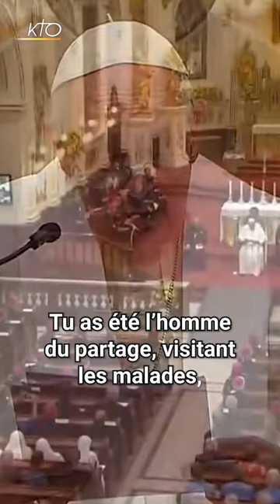Prière à saint François de Laval « bâtisseur d’espérance »